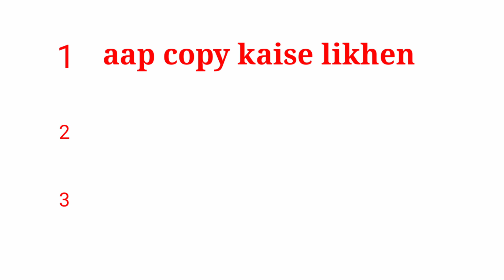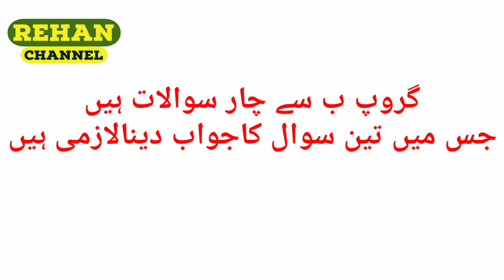wastania exam men aap kaise pas hunge is video ko jarur dekhe